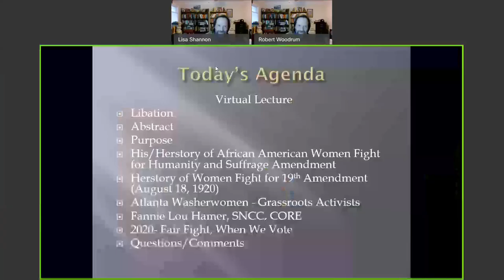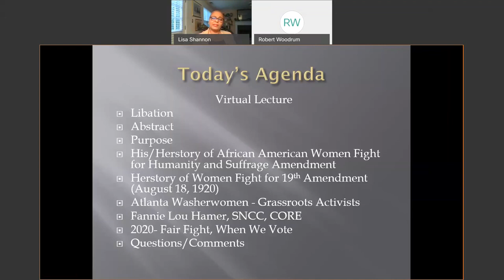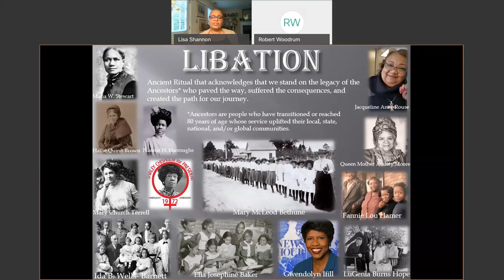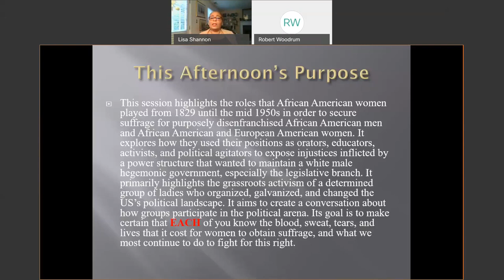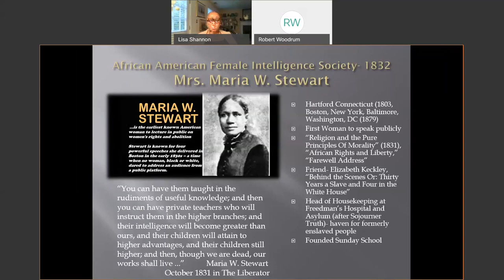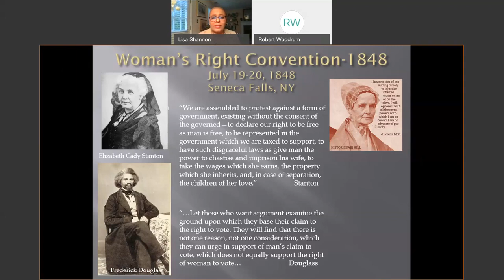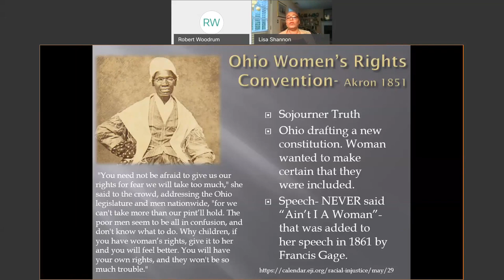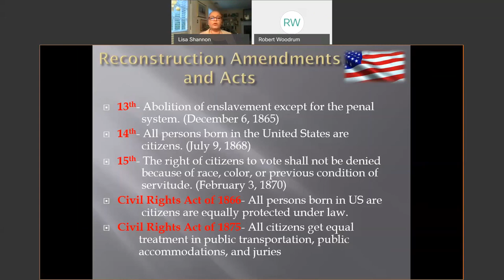The 19th Amendment and African American women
Dr. Lisa Shannon from the African American Studies Department will discuss the 19th amendment and African American Women.

(Hosted by Robert Woodrum & History and Political Science Department at Perimeter College)